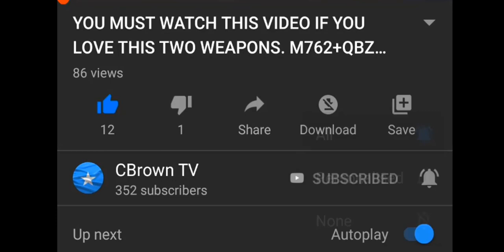M4 + 6X SCOPE VS SNAKE | 20+ KILLS | PUBG MOBILE